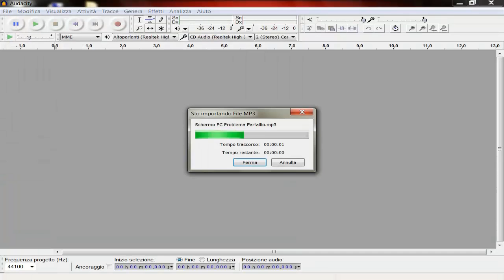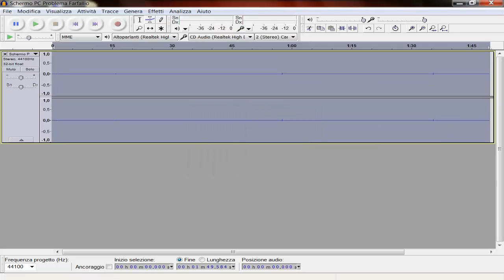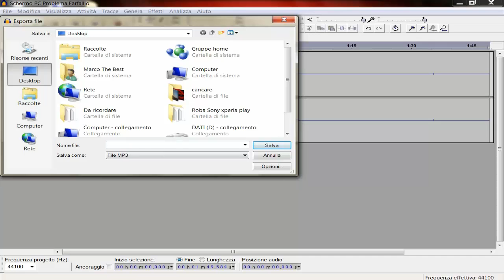Tutorial - Come eliminare i rumori con Audacity Ita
Spero vi piaccia.. un like e l'iscrizione al canale non sarebbe sgradito à.à